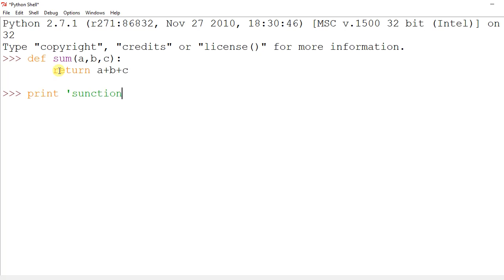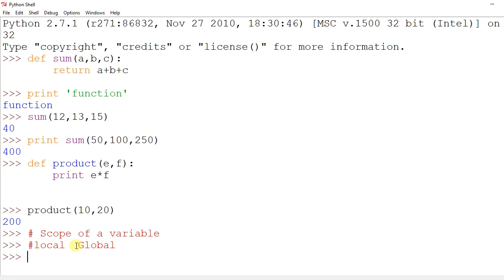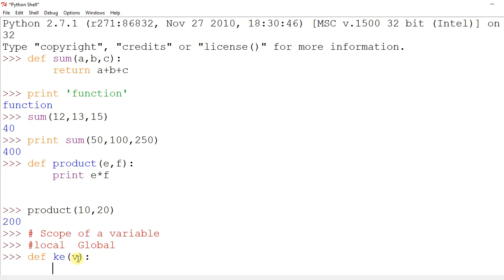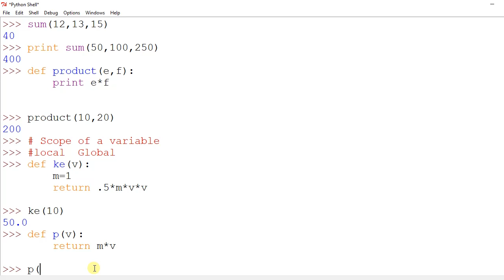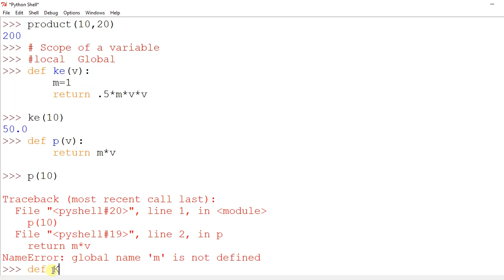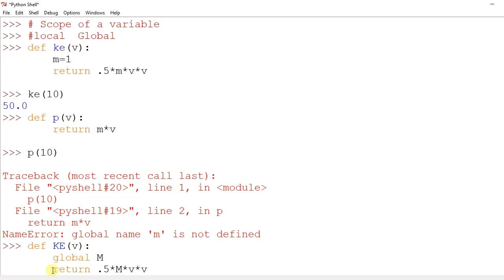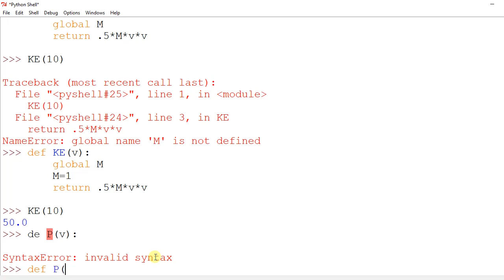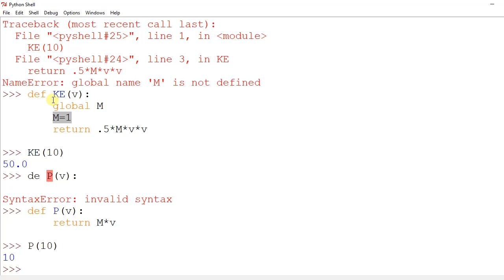CP13- Functions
PH6B13(E1): Computational Physics
for BSc VI sem Physics students